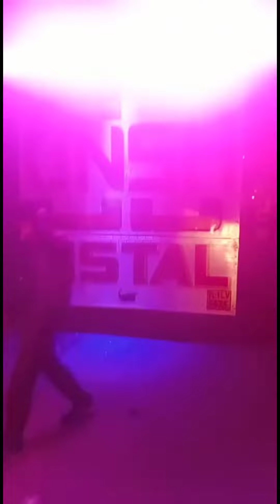dj दंगल 💪 | dj लंकाधीश रावण 🔥| dj Ansh rishtal 💪 | dj अबुपुर 🔥 | 3 dj एक साथ 💪 | djsk vlogs 👍🏻